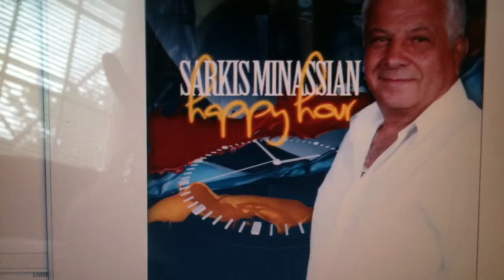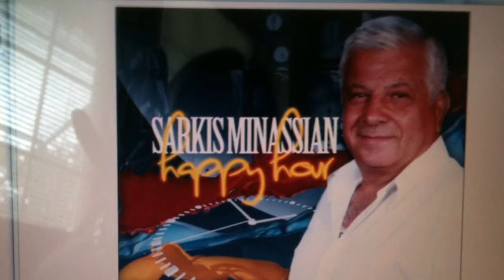Sev achere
Sarkis Minassian